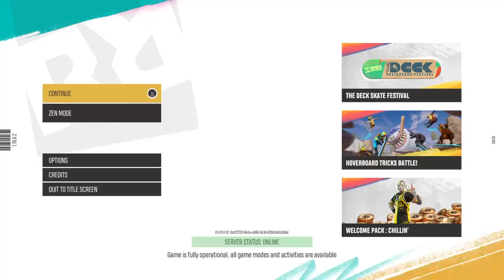RIDERS REPUBLIC™_20230924205021